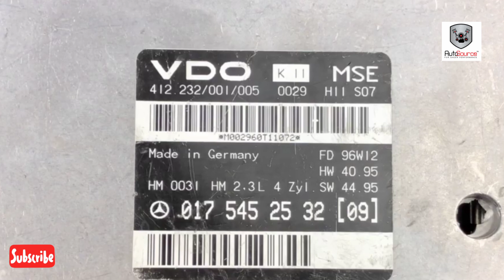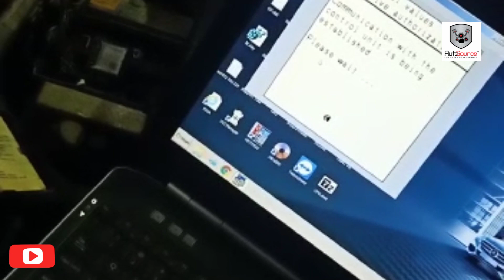how to make IMMO OFF in Siemens VDO ECU | Autosource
Watch how to make IMMO OFF in Siemens VDO ECU Universal Car Emulator JULIE.
This video is just about the uses of immobiliser removal, and a demonstration of how quick it can be.
I do not show how it's done as that would be highly irresponsible and not overly helpful to my business.

I would also like to say thank you to anyone who watches my videos and sincerely hope they help you in some way.
Obviously, if you don't want to take on this job yourself your friendly Diagnostic Specialist guy (that's me) is more than willing :)